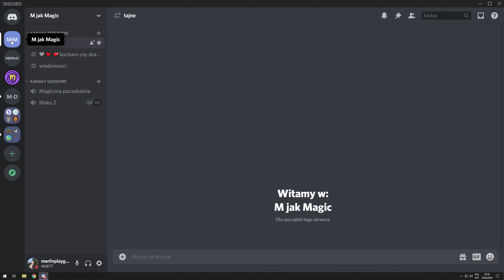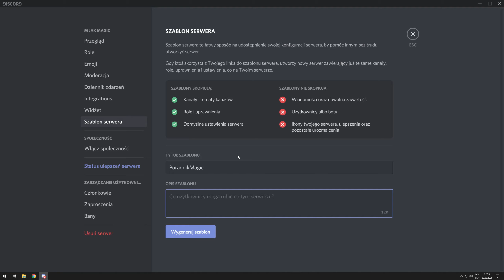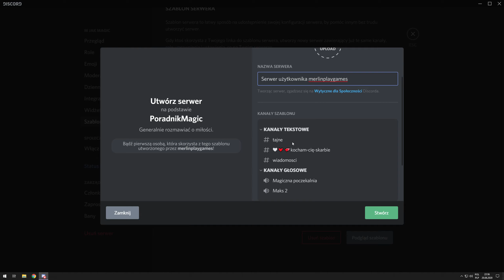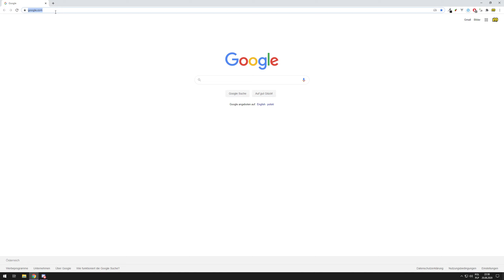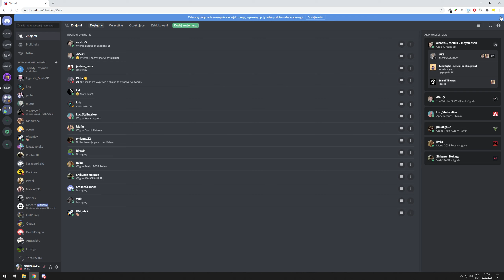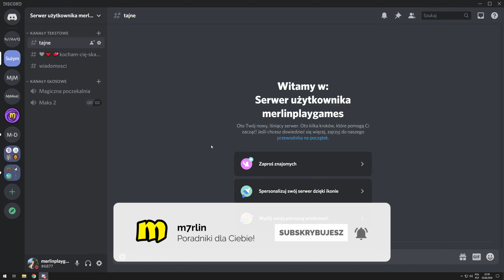DISCORD (#19) — PORADNIK – SZABLON SERWERA — Stwórz serwer w 10 sekund! OMG!